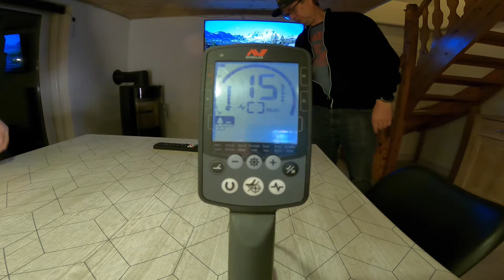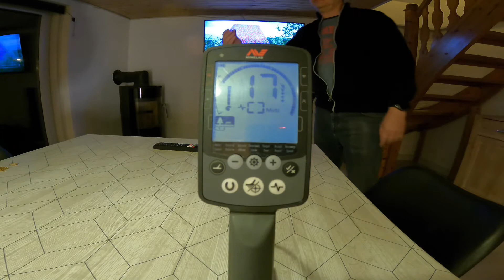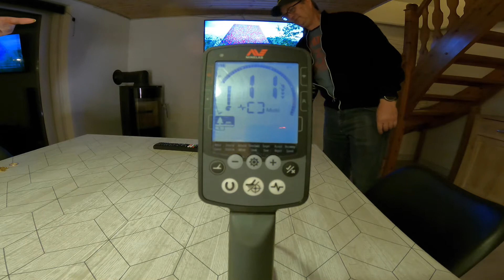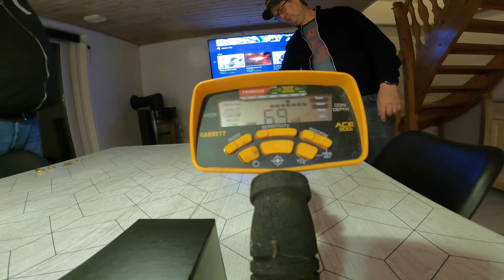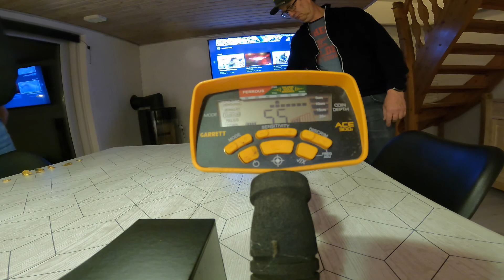Guldtest på Equinox 800, Garrett AT Gold og Garrett 300i. Dansk test.....